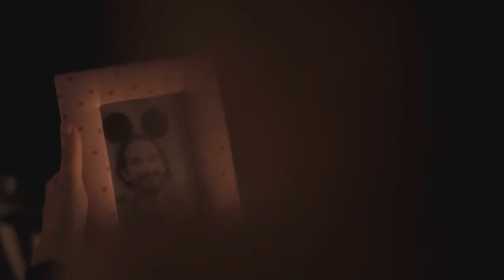NIAGARA - SEAL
Always at home, sweet home
Nothing rains but feeling smashed
lemons road in sugar tips
my cat is in love with a rat

and summer is gone
with all the love around

a fairy song has to play
going away you've been, too
basses starts to medicate
my eyes are telling you those lies
filled with the rain assasinations giants bloddy pools

here sunset lights
am i on board?
here all around
here all around
here sunset lights
here all around
here all around

Director: Gabriele Ottino
d.o.p.: Paolo Bertino
Editing: Gabriele Ottino
Pruduction: Superbudda Video

we would like to thanks Annalisa Spurio Fasci, Francesca Cola, Michela Cotterchio, Roberto Polidori, Silvio Franco, Alessandro Pietrantonio, Il Nano, Buncia Pump, Anastasia Posca, Thelicious, Anthony Sasso, Luca Cognetti, Paola Lesina,Elisa Barrera, studio gaga, RAT, 515, Amerio and Bunker for their support.